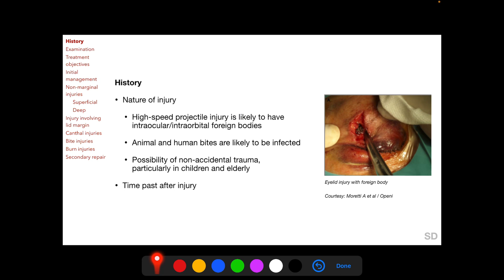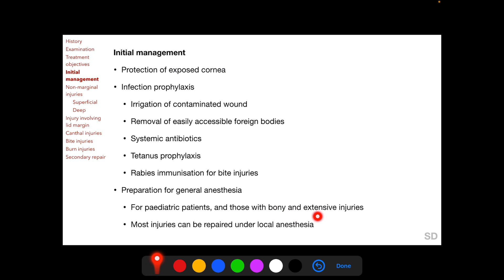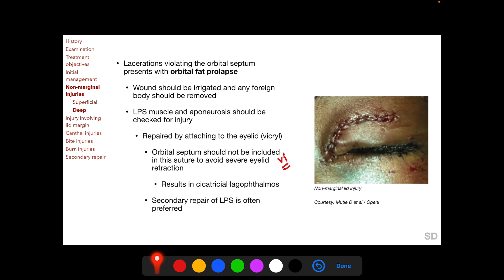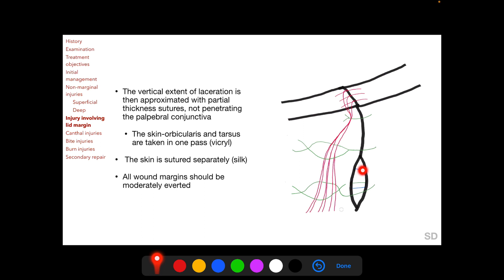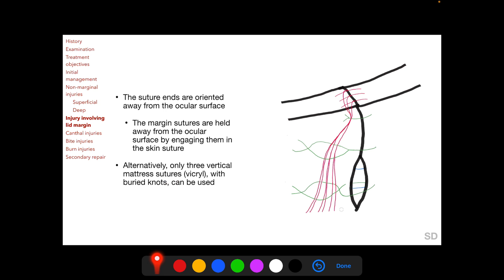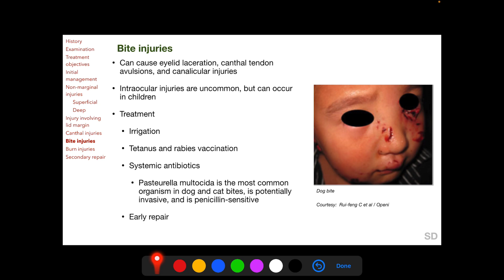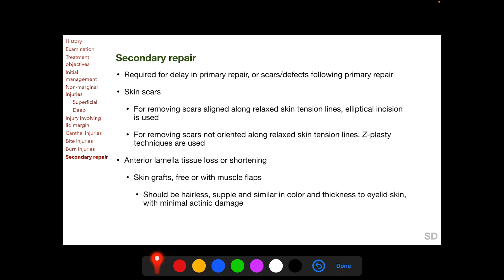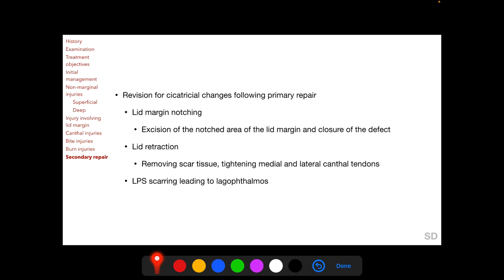Oculoplasty: Session 22: Eyelid trauma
Topics
    - Examination of a patient with eyelid trauma
    - Objectives and principles of management of eyelid trauma
    - Initial management
    - Superficial and deep lacerations not involving the margin
    - Margin involving eyelid lacerations
    - Canthal injuries
    - Bite injuries
    - Burn injuries
    - Secondary repair